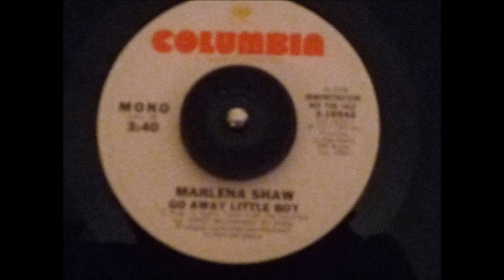Marlena Shaw – Go Away Little Boy (Promo Mono Edit)